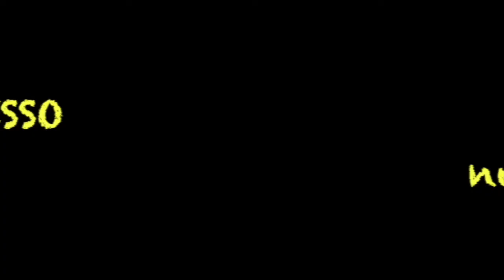Il CONFESSIOCESSO Nudi allo Specchio Puntata 6°- Call Center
6° puntata della Sit Com di e con Manuela Bisanti e Andrea Zanacchi